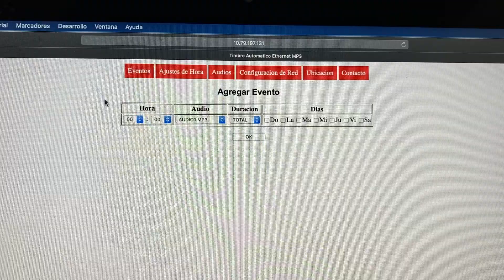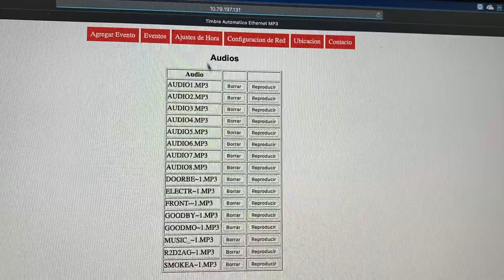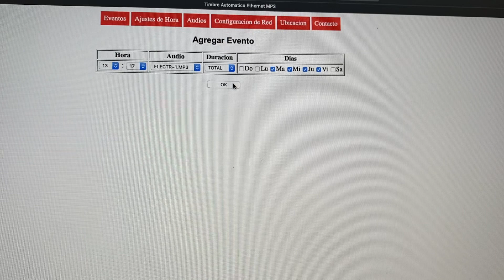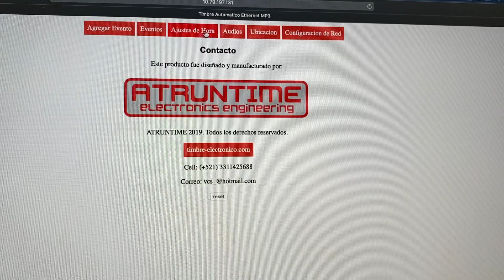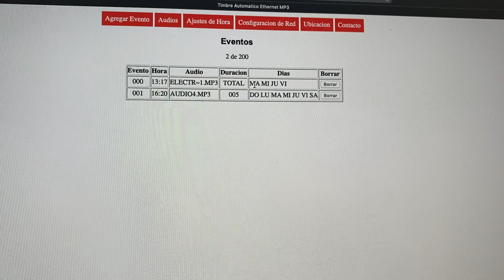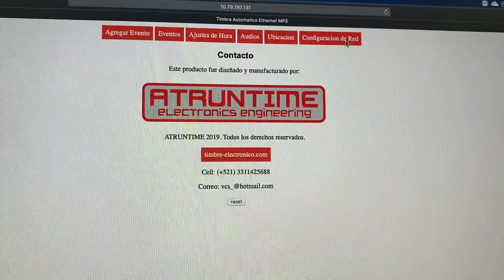Timbre automatico MP3 Ethernet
Este producto permite configurar el timbre automatico MP3 desde una red. Diseñado y manufacturado en Mexico. Producto marca atruntime.

2 años de garantia en todos mis bell timers.

Saludos
Ing. Fernando Cardenas